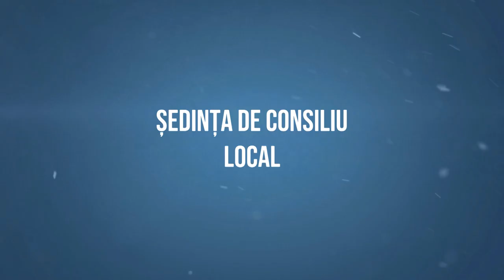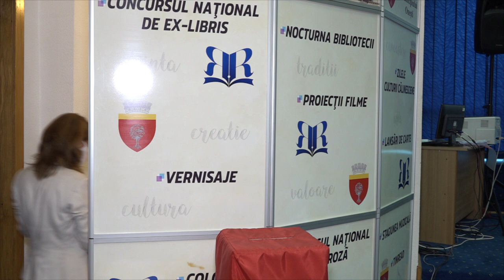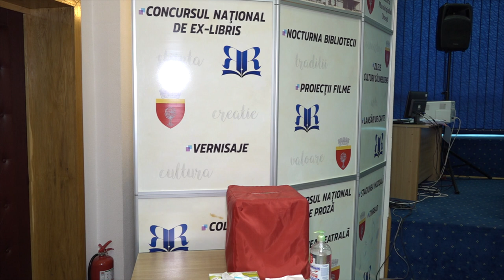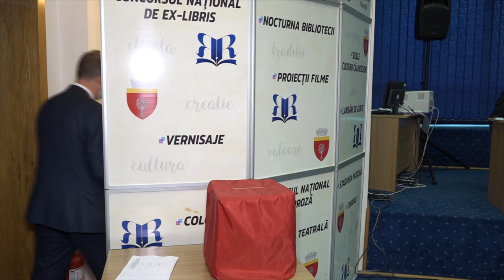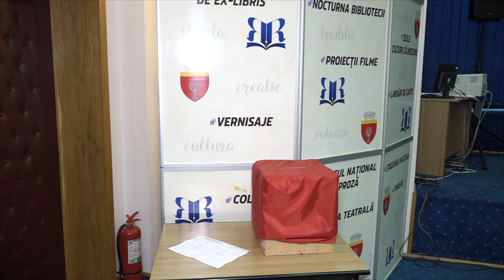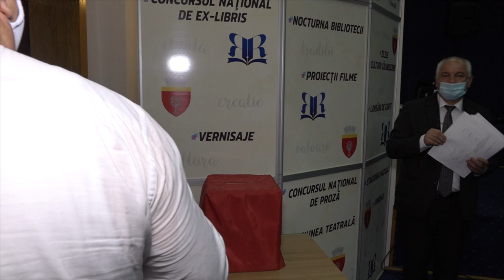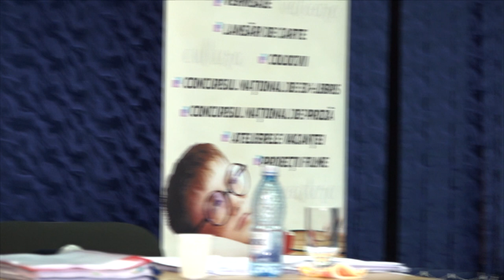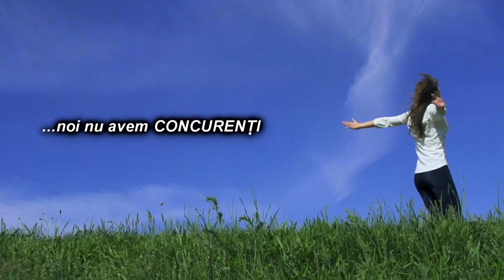LA ONESTI Sedinta Consiliului Local din 19 nov FILMARE EXCLUSIV TV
LA ONEȘTI, județul Bacău, Ședința Consiliului Local din 19 noiembrie 2020 FILMARE EXCLUSIV TV.

Cu drag,
echipa Exclusiv

Vizionare plăcută !